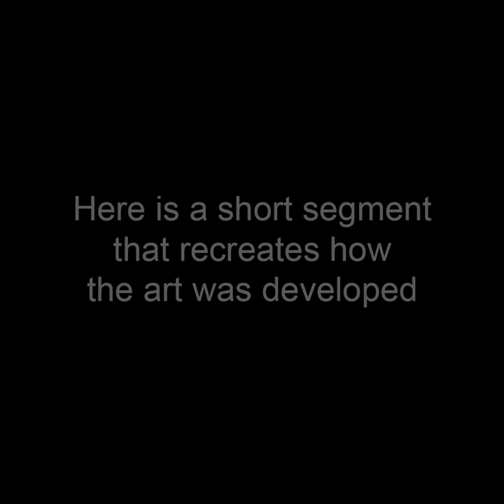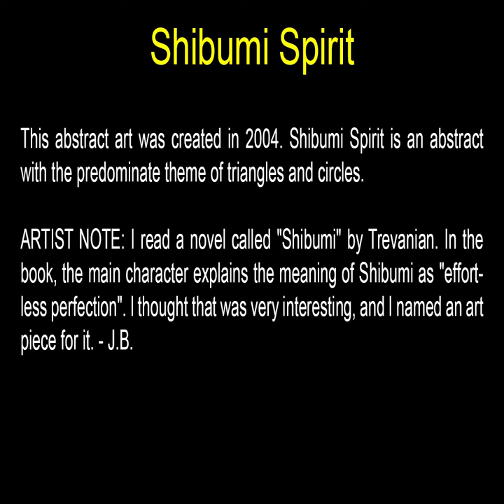Shibumi Spirit - Square Art by John Robert Beck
This abstract art was created in 2004. Shibumi Spirit is an abstract with the predominate theme of triangles and circles.

ARTIST NOTE: I read a novel called "Shibumi" by Trevanian. In the book, the main character explains the meaning of Shibumi as "effortless perfection". I thought that was very interesting, and I named an art piece for it. - J.B.